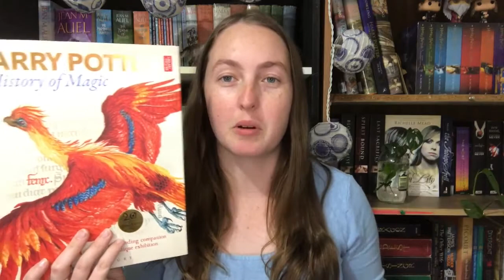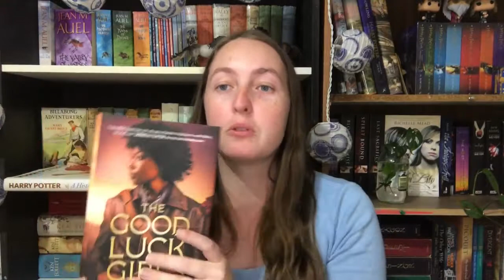February Wrap Up 2021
Check out the books I finished in February 2021 - here's another reminder that you don't have to read 10+ books to be a booktuber!

Books mentioned:
Harry Potter: A History of Magic by the British Library
The Good Luck Girls by Charlotte Nicole Davis